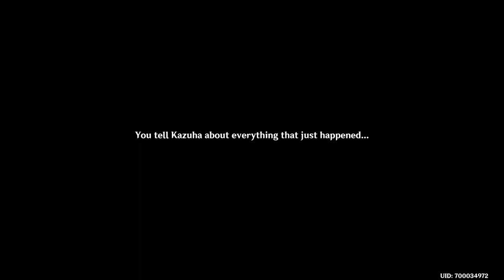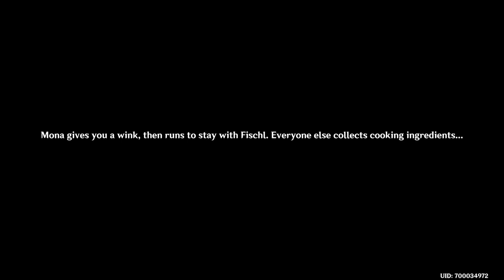Genshin Impact - All Puzzles & Treasure Chest As The Courtyard In Spring Once Appeared Full Guide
Genshin Impact - How To Complete All Puzzles And Treasure Chest of As the Courtyard in Spring Once Appeared Quest Full Guide

To unlock this domain first you need to complete Summertime Odyssey part 2 - Day 2 (As The Courtyard In Spring Once Appeared) Quest.

There are total 20 (Phantasmal Conches) in map Golden Apple Archipelago island, and you can only find total of 14 (Phantasmal Conches) for Day 1, and other 6 are (Phantasmal Conches) will be on next phase of this event, and following phantasmal conches are Echoing Conch (Secret Mission Log) and Imaging Conch (Ongoing Mission Image). both are needed to complete the first phase of this event.

How To Unlock This Event Unlock Requirements:
Need to be at-least  Adventure Rank 32 Level or Above
Chapter 2: Prologue Story - Autumn Winds, Scarlet Leaves : Act 1 Archon Quest (Must Be Completed)
Beyond This World's Stars - Mona Archon Quest (Must Be Completed).
(Note that If you did not completed above quest, you still you can skip it by using the Quick Start Button in event menu below option).

In this new event there are 5 phase, and each day it unlock a phase in map in area  Golden Apple Archipelago, (Surfpiercer), (Misty Hills, Foggy Vales), (The Islands' Stirring String), (Immernachtreich Keep), (Temple of the star), in this event you will do domain challenges, time challenges, waverider boat challenges, and  also there is a event shop, which you can buy various items using event currency  (iridescent flotsam) by doing all challenges in this event you get iridescent flotsam.

Reward: Primogem x60, Mora x90,000, Hero Wits x4.